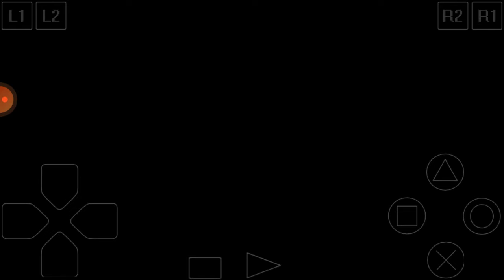lilo and stitch playthrough part 4 racing a friend log falling